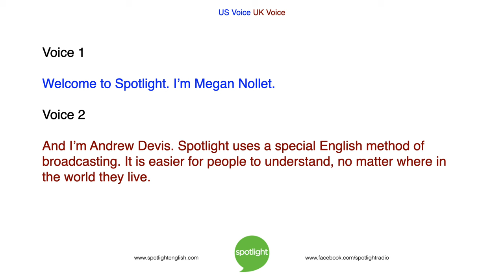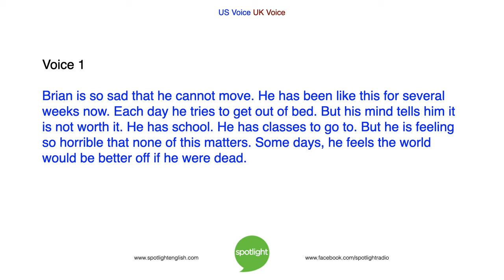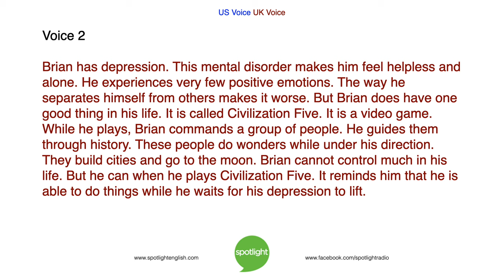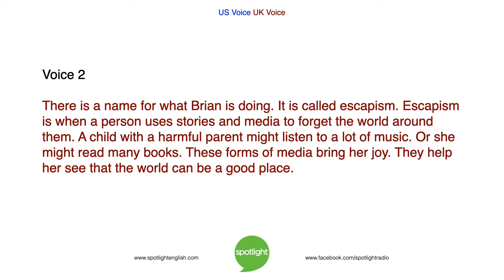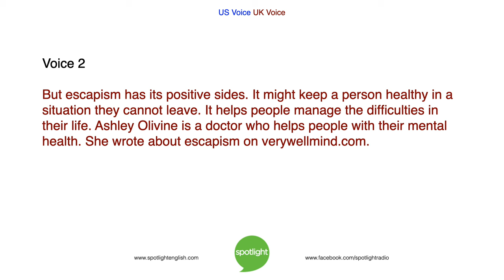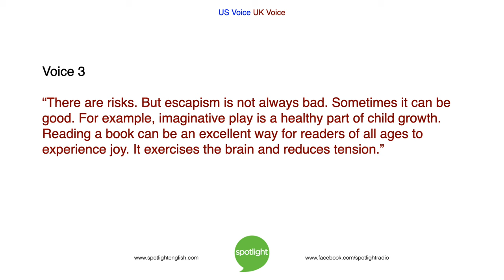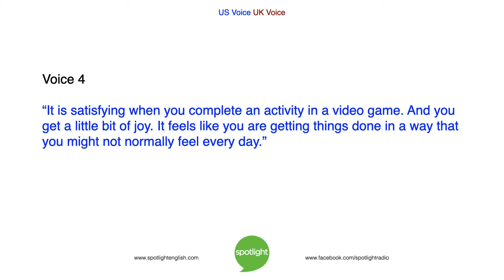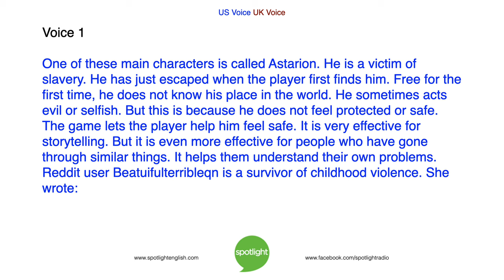Gaming for Good | practice English with Spotlight